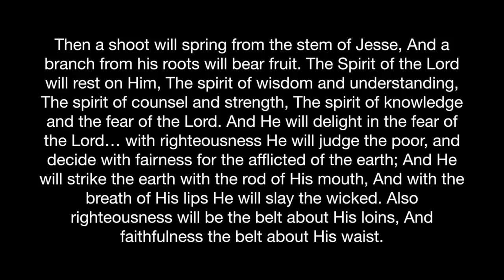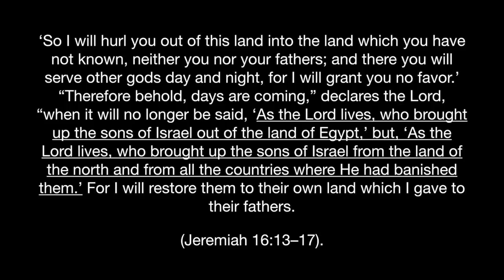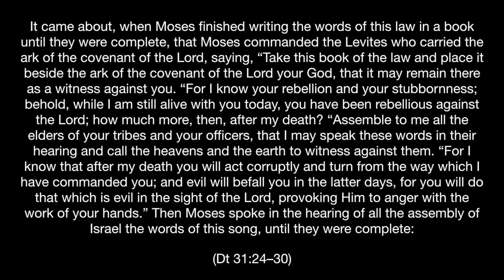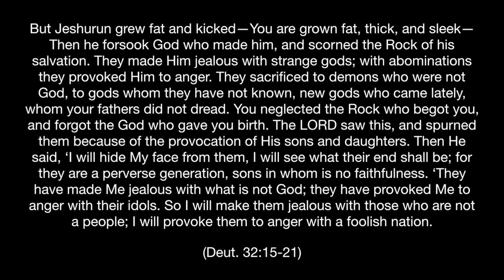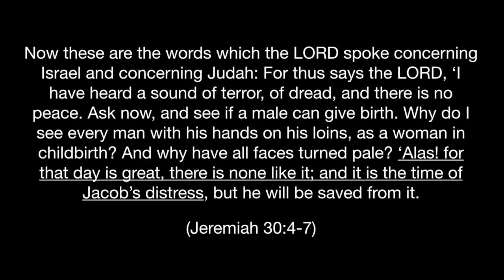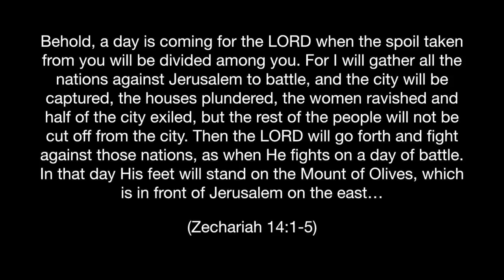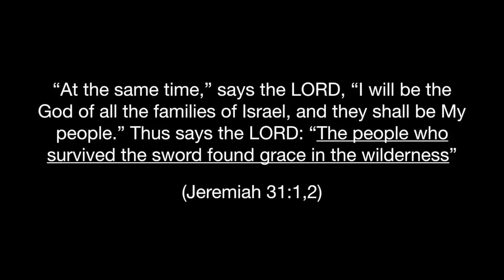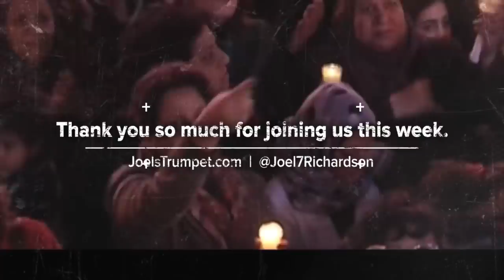The Second Exodus: What is Jacob's Trouble & The 2nd Exodus? ISRAEL IN EXILE AGAIN? Underground 112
In this episode, Joel Richardson explores the little known, yet critical theme of the second exodus and the time of Jacob's Trouble. Will the current State of Israel experience another coming exile? What is "the second Exodus"? Is the current regathering of Israel the final regathering, or is another yet to come? Find out in this important Bible study.

Help us get these videos into every language

TRANSLATION: 5 Easy Steps

1- Click the 3 dots ( ... ) next to the Share & Save buttons
2- Select Add Translation
3- Type in language you want to add
4- Create new subtitle
5- Start adding the translation

Second exodus in the bible - What follows is the second exodus in the Bible?
What is Second Exodus theology?

2nd exodus -  God even tells us in jeremiah 16:14 that the 2nd exodus will overshadow the first one.
Jeremiah 31:7-11, describing the Second Exodus, shows that, one way or another, this will take place. The Israelite National News Network

The time of jacob's trouble - Search Results "Jacob Wrestling With The Angel (Art Subject)" Amazing Bible signs of the end times for 2019, are we living in the last days and the prophesied end of the world is near? It is even the time of Jacob's trouble; but he shall be saved out of it"?

What is the time of jacobs trouble?

"The Day of the Lord" is a biblical term and theme used in both the Hebrew Bible (יֹום יְהוָה) and the New Testament (ἡμέρα κυρίου), as in "The sun shall be turned into darkness, and the moon into blood, before the great and the terrible day of the LORD come" (Joel 2:31, cited in Acts 2:20)

how long is the time of jacobs trouble - jacob’s trouble is bigger than you think?

exodus - this is the holy book of exodus  known as "the second book of Moses called exodus"...  in exodus  god rescues the Israelite from slavery in Egypt and confronts the evil and injustice of pharaoh.